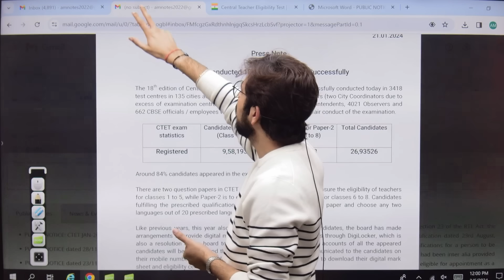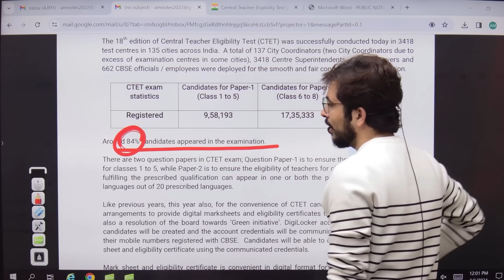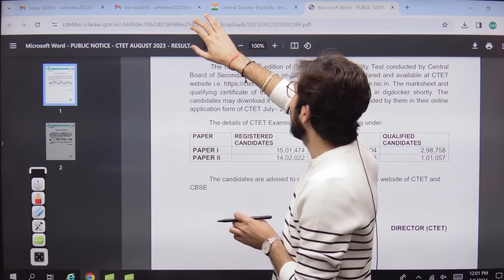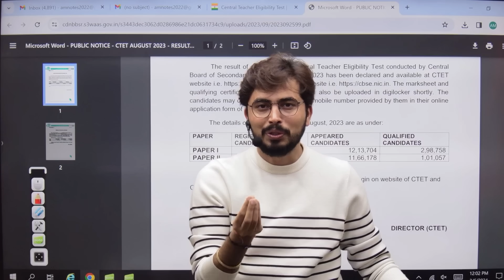CTET Latest Update : by Rohit Vaidwan Sir